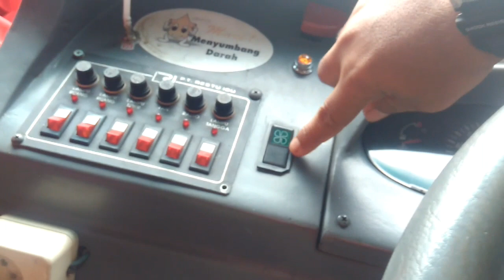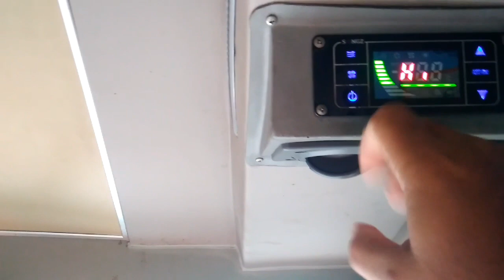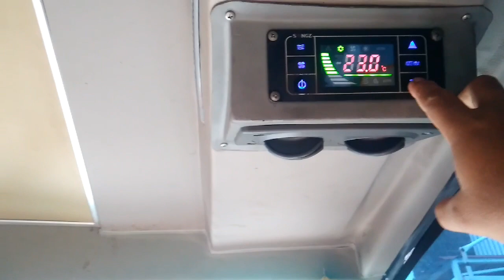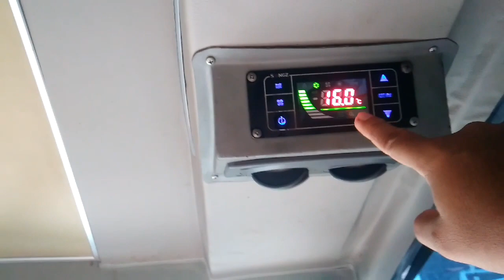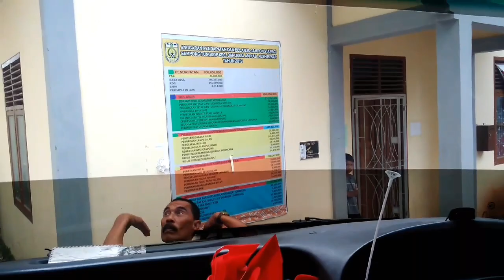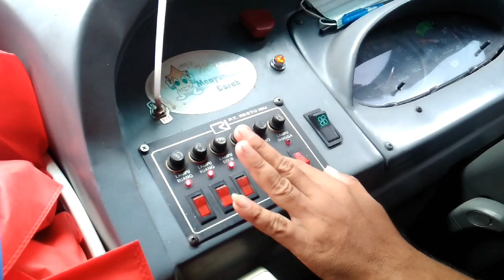JADI SUPIR BUS‼️MAKIN MENANTANG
Mengemudi bus perlu supir yang memiliki skill dan kemampuan mengemudi yang mumpuni karena selain bodynya yang besar dan panjang bus juga banyak terdapat tombol-tombol panel kelistrikan dan berbagai komponen yang tidak terdapat pada mobil biasa atau MPV.
keahlian mengemudi bus harus didasari oleh kejelian, ketelatenan serta tidak boleh lalai dalam mengemudi apa lagi bus yang membawa banyak penumpang, seperti bus-bus mewah sempati star doble deker, bus pahala kencana, bus putra pelangi, bus kurnia.
dalam video saya mencoba untuk memberikan tips-tips ringan bagaimana seorang supir bus mengemudi yang baik dan benar, bus yang saya pakai adalah bus bermesin hyundai 4.0 cc bus kusus donor darah out door.